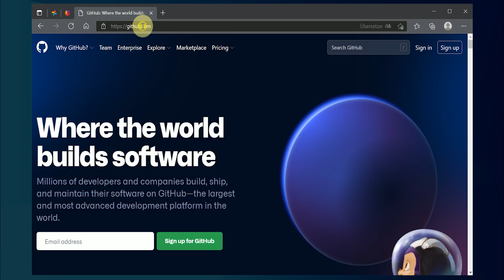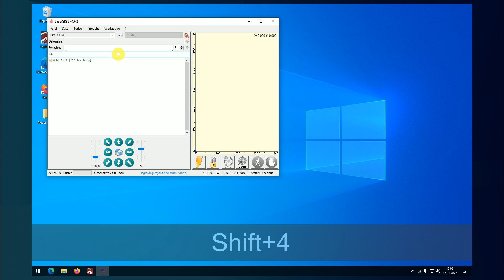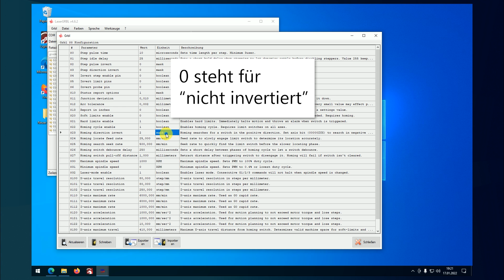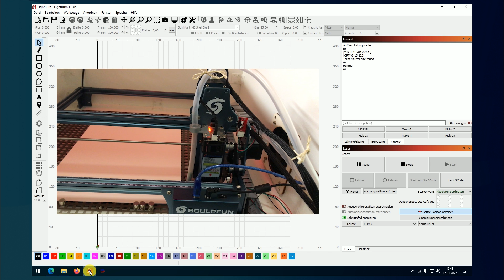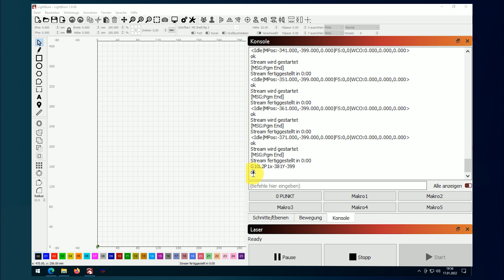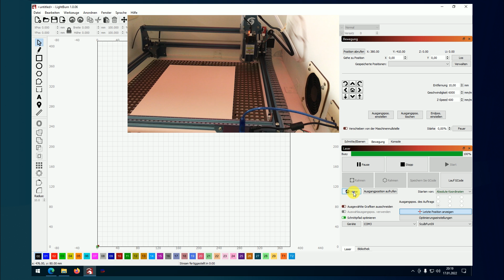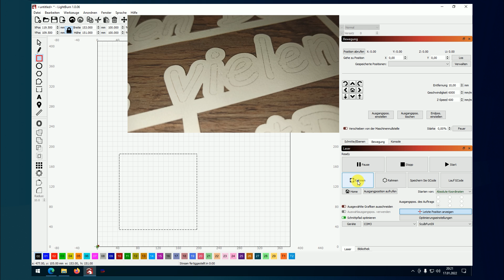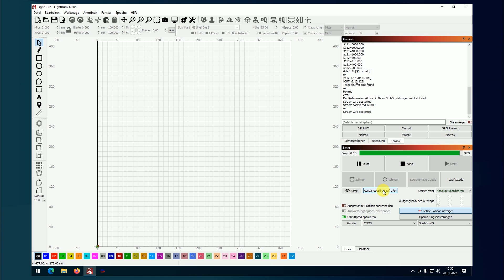Sculpfun S9 Endstop Limit Switches GRBL - Lightburn - Einrichten - Teil 2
Hallo, heute zeige ich Euch wie ich meine Endstops / Limit Switches mit GRBL in Lightburn einrichte. Ich zeige Euch hier wie ich es gemacht habe.
Viel Spaß Dicke Dragonküsschen

Hello, today I show you how I set up my endstops / limit switches with GRBL in Lightburn. I show you here how I did it.
Have fun Thick Dragonkisses

English subtitle : Subtitle is added